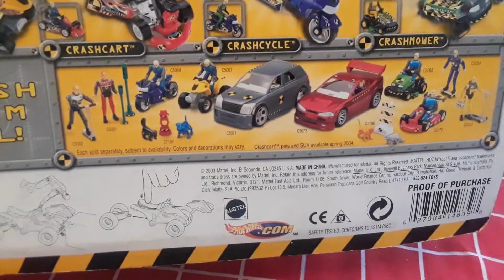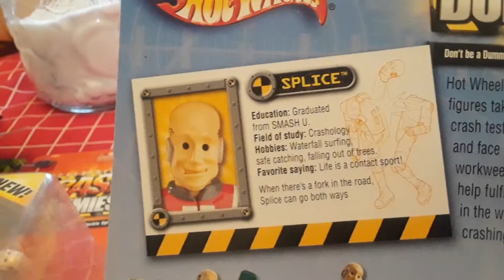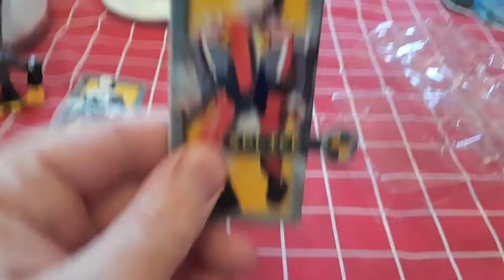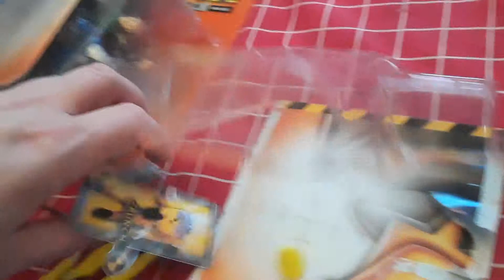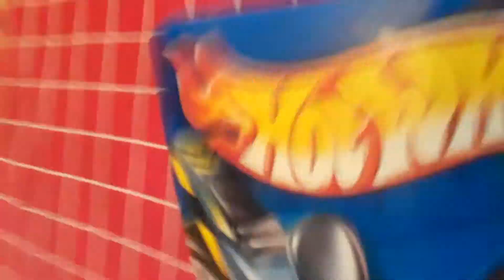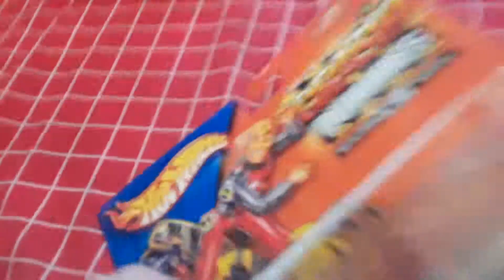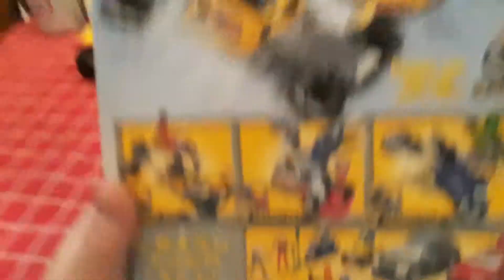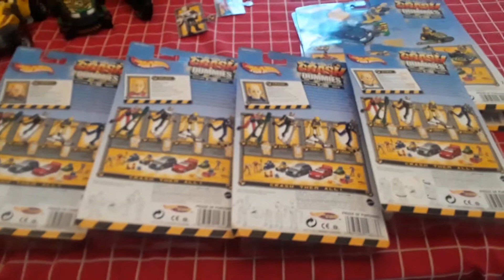Hot wheels incredible Crash Dummies action figures unboxing